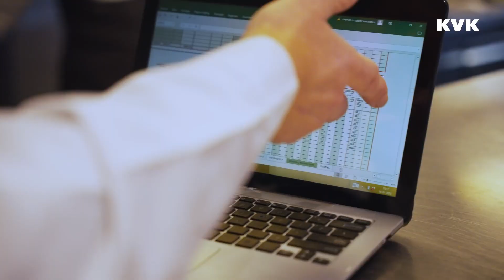Zo maak je meer winst als vers ondernemer | Datagedreven ondernemen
Dankzij de stijgende kosten weten niet veel versondernemers hun hoofd boven water te houden. Versondernemer Hugo van der Meij wel. Hij bespaarde op meerdere kostenposten door slim te kijken naar zijn data. Zo maakte hij geen procent minder marge.

Meer weten? Lees het hele verhaal van Hugo van der Meij op

Dat data niet altijd groot en ingewikkeld hoeft te zijn, laten de ondernemers in Datagedreven Ondernemen: zo maak je meer winst zien. De data heb je vaak al in huis. Je moet alleen weten waar je moet zoeken en hoe je er effectief gebruik van maakt.

Over KVK
Of je nu start, groeit of stopt, met alle kennis en informatie van KVK sta je er als ondernemer niet alleen voor. Stel je vragen aan een KVK-adviseur, bezoek een KVK event, check het Handelsregister en ga naar

• KVK YouTube: Er komt veel op je af als ondernemer. Met de kennis van KVK weet je wat je wel en niet moet doen. Zodat je met meer vertrouwen beslissingen neemt. KVK. Houvast voor ondernemers.
• KVK Beyond Business: het kanaal waar je terecht kunt voor video’s over ondernemen die net iets verder gaan. Waar we dieper in de wereld van het ondernemen duiken om jou te inspireren en te helpen.